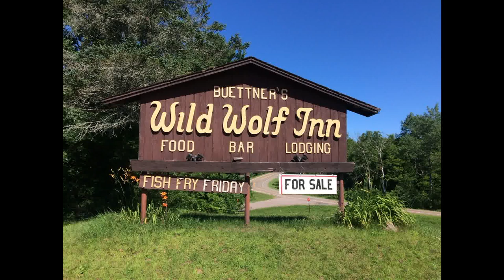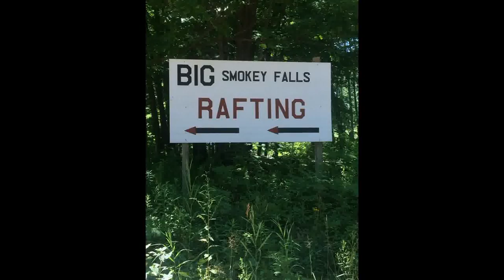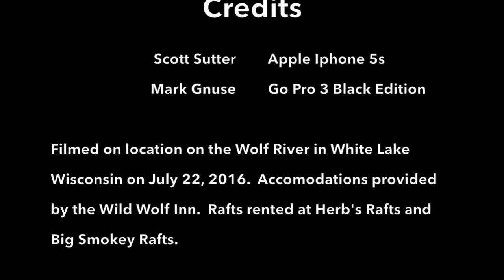Wolf River, White Lake, WI Scott Sutter & Mark Gnuse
Wolf River Whitewater Rafting on 7/22/2016